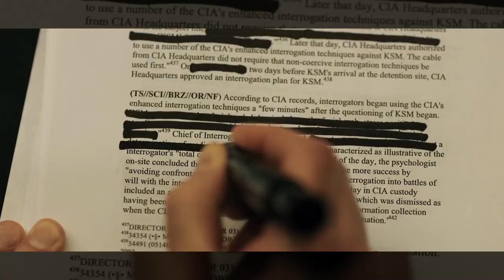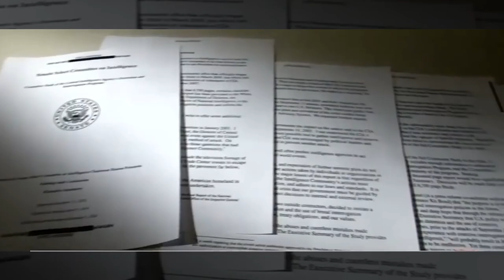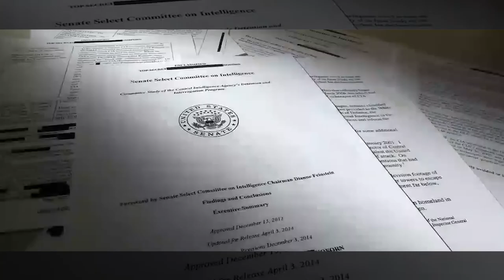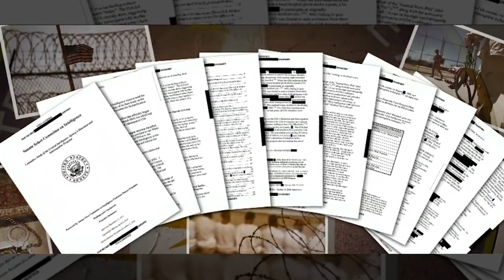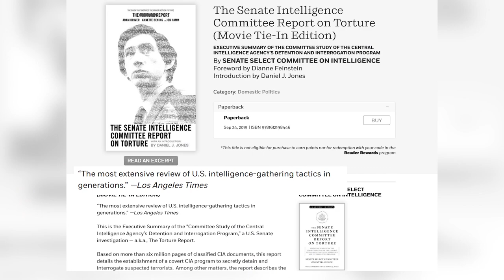Real life Events Exposed in the Amazon Thriller The Report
(Theatrical release: November 15, 2019; Streaming date: November 29 on Amazon Prime)

A gripping thriller-docudrama film based on real-life events is coming to theaters this November 15, and streaming on Amazon Prime starting November 29.  Entitled “The Report” directed by Scott Z. Burns and headlined by formidable actors, it exposes a controversial investigation involving the CIA and prominent political personalities. Watch this video and see how bold “The Report” is!

5. The 2014 Senate probe into the CIA’s use of torture post 9/11
“The Report’s” plot follows a sensitive issue in the aftermath of the September 11, 2001 terrorist attacks: the Senate investigation into Central Intelligence Agency’s use of torture against 119 detainees. Upon the initiative of U.S. Senator Dianne Feinstein and senate investigator Daniel J. Jones, the result was the 6,700-page 2014 report entitled "The Committee Study of the Central Intelligence Agency's Detention and Interrogation Program",

4. Former CIA Director John O. Brennan
In 1980, John O. Brennan saw an ad in The New York Times about CIA’s recruitment, so he applied and got accepted. He began his CIA career as an analyst and spent 25 years with the agency. In 2001, he was the agency’s deputy executive director, then served as the newly created Terrorist Threat Integration Center’s director  from 2003 to 2004, an office that sifted through and compiled information for President Bush's daily top secret intelligence briefings.

3. 26th White House Chief of Staff Denis McDonough
The White House Chief of Staff is a political appointee of the U.S. President serving as the private secretary of the world’s most powerful figure. He must be an ally of the President, willing to serve at his pleasure, and even take a bullet for him. Denis McDonough, a Georgetown University's Edmund A.

2. Senior U.S. Senator Dianne Feinstein
In the trailer of “The Report,” California Senator Dianne Feinstein portrayed by seasoned actress Anette Bening asks, ““Have you seen the story today in the New York Times?” to which an associate replies, “Evidently, the CIA destroyed tapes of interrogations of Al Qaeda detainees.” The Feinstein asserts, “I want to find out what was on the tapes, why they were destroyed.”

1. Former U.S. Senate Investigator Daniel J. Jones
There wouldn’t be an anticipated film called “The Report” if there wasn’t the damning Senate Intelligence Committee report exposing the CIA’s deplorable torture methods of 119 detainees. And there wouldn’t be the existence of such a comprehensive report without one brave and determined individual – former U.S. Senate investigator Daniel J. Jones.